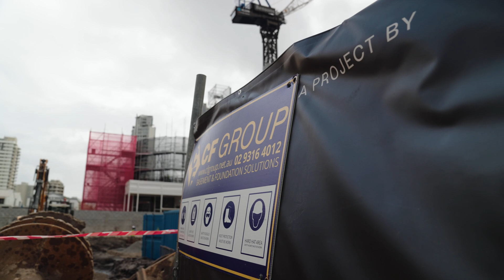Tapestry Construction Update - January 2024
Our January construction update for Tapestry focuses on the installation of our Piling Pad on site which now stands as the platform for our onsite activities taking place including our deep foundations for our bored piers.